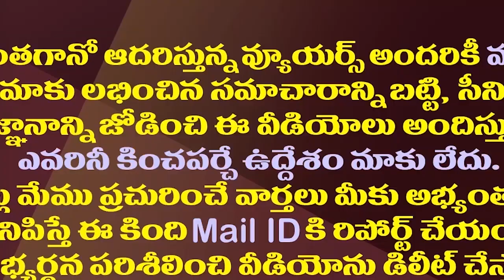మళ్ళీ జగన్ కేబినెట్ ప్రక్షాళన..ఆ నలుగురు మంత్రులపై వేటు| That 4 Ministers Will Be Out Of AP Cabinet